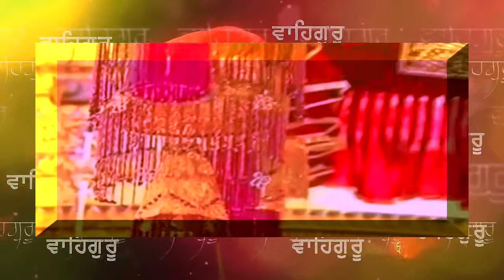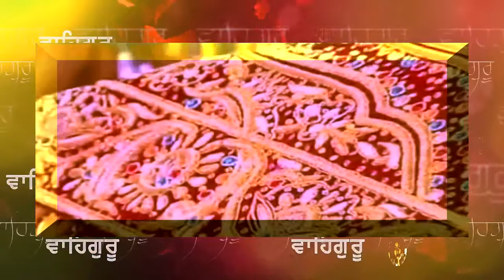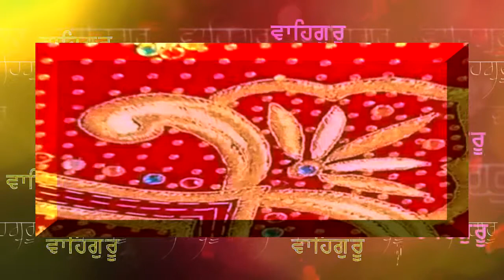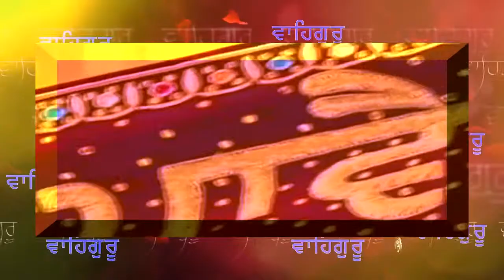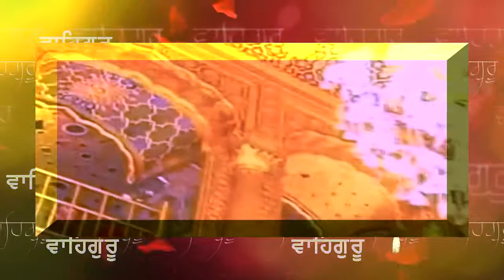ਤੋਹੀ ਮੋਹੀ, ਮੋਹੀ ਤੋਹੀ; ਅੰਤਰੁ ਕੈਸਾ - BHAI LAKHWINDER SINGH JI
TOHI MOHI MOHI TOHI ANTAR KAISAਤੋਹੀ ਮੋਹੀ, ਮੋਹੀ ਤੋਹੀ; ਅੰਤਰੁ ਕੈਸਾ - BHAI LAKHWINDER SINGH JI
This Shabad is by Bhagat Ravi Daas Ji in Siree Raag on Pannaa 93

ਸਿਰੀਰਾਗੁ ॥
ਤੋਹੀ ਮੋਹੀ, ਮੋਹੀ ਤੋਹੀ; ਅੰਤਰੁ ਕੈਸਾ ॥
ਕਨਕ ਕਟਿਕ; ਜਲ ਤਰੰਗ ਜੈਸਾ ॥੧॥
ਜਉ ਪੈ ਹਮ, ਨ ਪਾਪ ਕਰੰਤਾ; ਅਹੇ ਅਨੰਤਾ! ॥
ਪਤਿਤ ਪਾਵਨ ਨਾਮੁ, ਕੈਸੇ ਹੁੰਤਾ ॥੧॥ ਰਹਾਉ ॥
ਤੁਮ੍ਹ੍ਹ ਜੁ ਨਾਇਕ ਆਛਹੁ, ਅੰਤਰਜਾਮੀ ॥
ਪ੍ਰਭ ਤੇ, ਜਨੁ ਜਾਨੀਜੈ; ਜਨ ਤੇ, ਸੁਆਮੀ ॥੨॥
ਸਰੀਰੁ ਆਰਾਧੈ; ਮੋ ਕਉ ਬੀਚਾਰੁ ਦੇਹੂ ॥
ਰਵਿਦਾਸ ਸਮ ਦਲ, ਸਮਝਾਵੈ ਕੋਊ ॥੩॥

sireeraag ||
thohee mohee mohee thohee a(n)thar kaisaa ||
kanak kattik jal thara(n)g jaisaa ||1||
jo pai ham n paap kara(n)thaa ahae ana(n)thaa ||
pathith paavan naam kaisae hu(n)thaa ||1|| rehaao ||
thumh j naaeik aashhahu a(n)tharajaamee ||
prabh thae jan jaaneejai jan thae suaamee ||2||
sareer aaraadhhai mo ko beechaar dhaehoo ||
ravidhaas sam dhal samajhaavai kooo ||3||

Sree Raag:
You are me, and I am You-what is the difference between us?
We are like gold and the bracelet, or water and the waves. ||1||
If I did not commit any sins, O Infinite Lord,
how would You have acquired the name, 'Redeemer of sinners'? ||1||Pause||
You are my Master, the Inner-knower, Searcher of hearts.
The servant is known by his God, and the Lord and Master is known by His servant. ||2||
Grant me the wisdom to worship and adore You with my body.
O Ravi Daas, one who understands that the Lord is equally in all, is very rare. ||3||